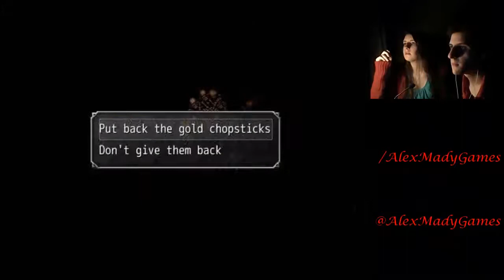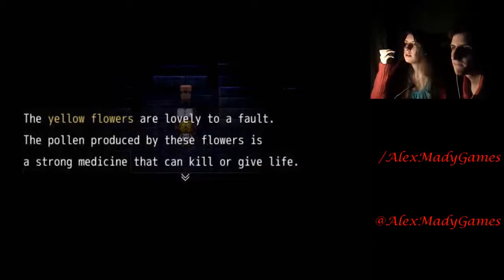The Witch's House (Parte 3) - ¿Las plantas hablan?